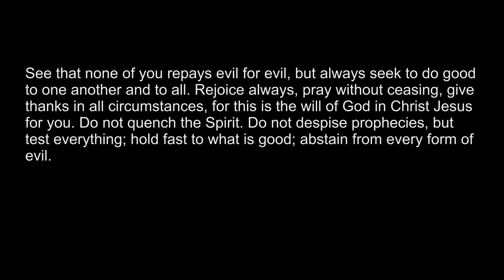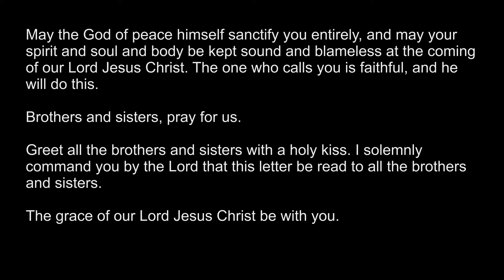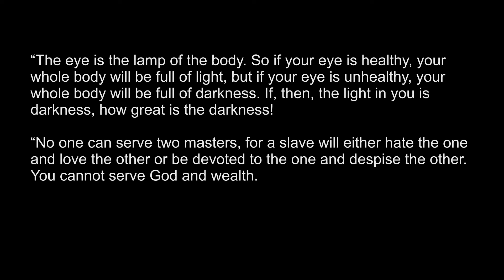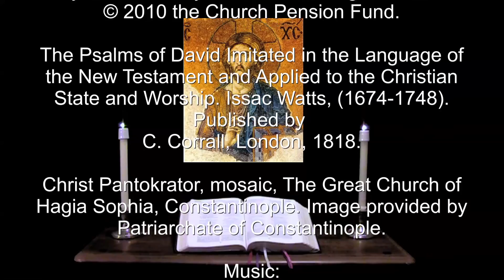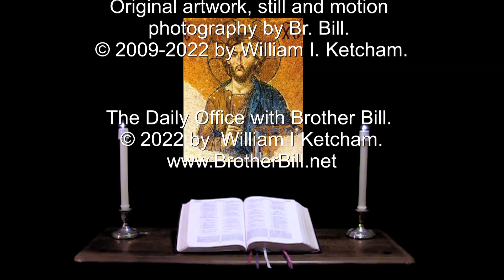18 May 2022 Wednesday Evening Prayer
Rejoice always, pray without ceasing, give thanks in all circumstances, for this is the will of God in Christ Jesus for you. --1 Thessalonians 5:16-18.

A brief inclusive language version of Evening Prayer for Wednesday in 5th week of Easter. The appointed Scriptures: Psalm 119:73-96, 1 Thessalonians 5:12-28, Matthew 6:19-24.